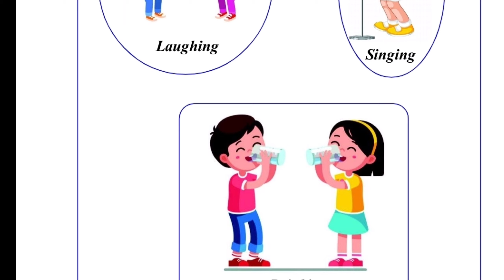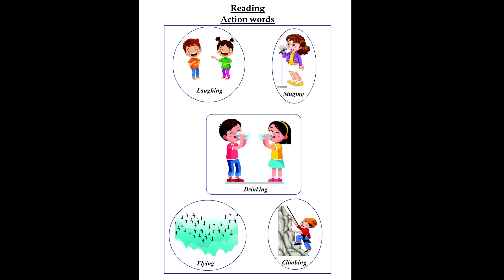TOEFL PRIMARY LEVEL DAY 5 PRACTICE SHEET PART 2